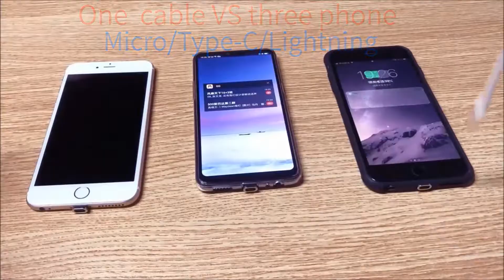Magnetic Charging Cable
Item: 3 in 1 Magnetic Cable
Strong Magnetic
LED indicator
3A Max, 480 Mbps
Compatible for all lightning device
Safe in Night
Ballistic Nylon cloth, high toughness, more durable
Aluminum alloy joint